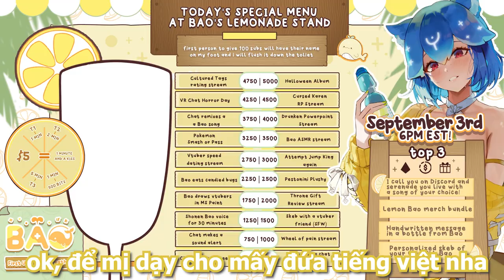Bao và Chiếc Tweet "Đẩy Nắm Tay"